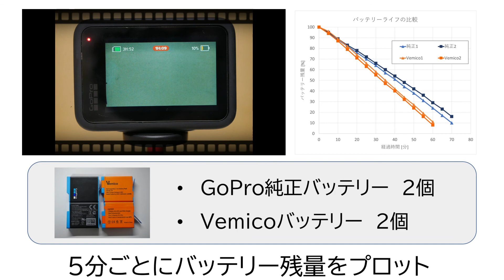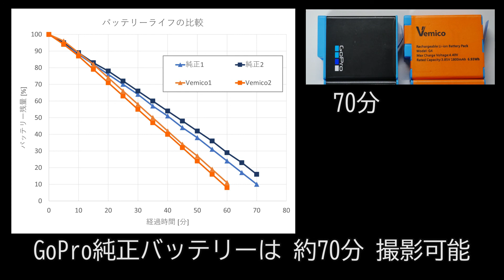高コスパで3個同時充電！Vemico製 GoPro Hero9用バッテリーを徹底比較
GoPro Hero9はバッテリー形状がHero8までと異なり、大容量化されました。とはいえ予備バッテリーは必須。

今回は、純正バッテリーよりずっと安価で、しかも3個同時充電が可能なVemico製バッテリーのレビューを行います。
動画では充電電流の測定を行ったり、純正バッテリーとの電池寿命の差を比較しています。

レビューした製品はVemico様より提供いただきました。

・Vemico GoPro Hero 9 バッテリー3個 充電器セット

シクロクロス・MTBのレース活動や、ZWIFTトレーニングについて発信中。